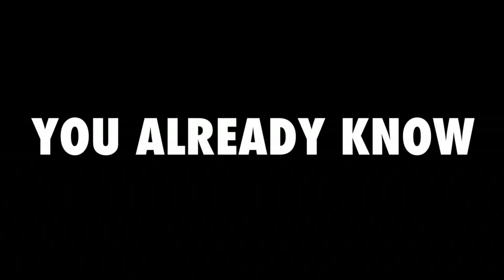Eugene Simon is Ben Lyk in KILL BEN LYK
You already know BenAffleck, BenArfa, BenHarper, BenStiller, BenKenobi, meet BenLyk...

Teaser for the movie KILL BEN LYK (2019)

What would you do if your namesake had been killed in your city ? Within 24 hours three people have been murdered in London, all by the name of Ben Lyk. Scotland Yard decides to gather together all the other Ben Lyks located in London until they can figure out who’s after them and why. Will Ben Lyk become the most dangerous name in movie history since Sarah Connor?

With : Eugene Simon, Dimitri Leonidas, Simone Ashley, Ashley Thomas, Bronson Webb, Scroobius Pip, Bruce McKinnon, Daz Black, Martyn Ford, Gretchen Egolf, Andrew Hall, Adam Astill, Charlie Rawes, James Chalmers, Thomas Croisière

Directed by: Erwan Marinopoulos

Produced by ZORG STUDIOS

Teaser by GASTON